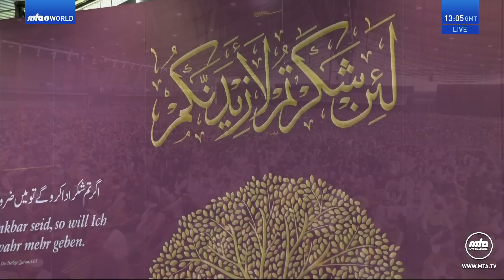Friday Sermon 1 September 2023 (Urdu) - Germany Jalsa 2023: Best Ways to Celebrate the Centenary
Urdu Friday Sermon delivered by Hazrat Mirza Masroor Ahmad (Head of the Ahmadiyya Muslim Community) on the 1 September 2023.